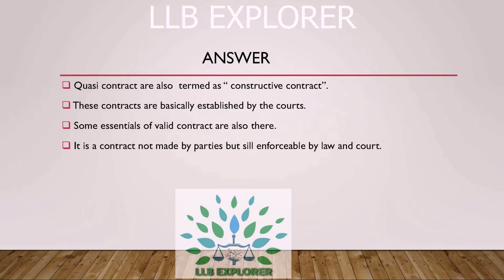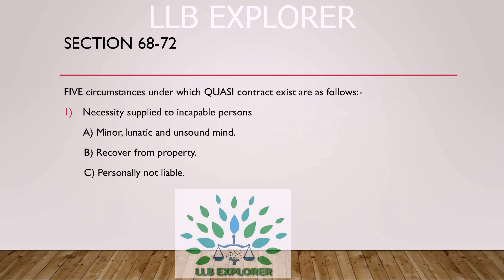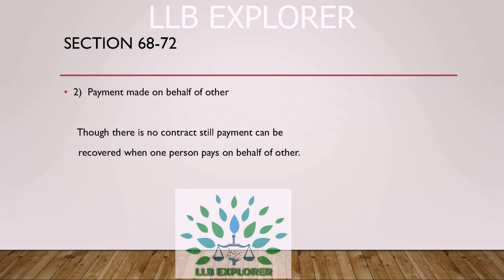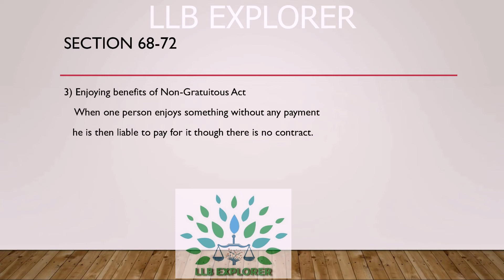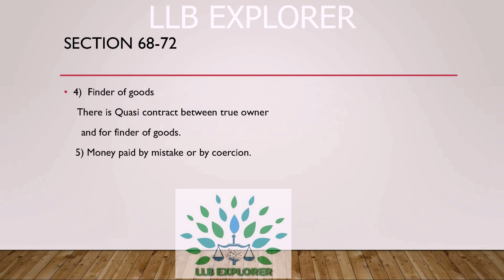✒Quasi Contract|| Kinds || Indian Contract Act 1872